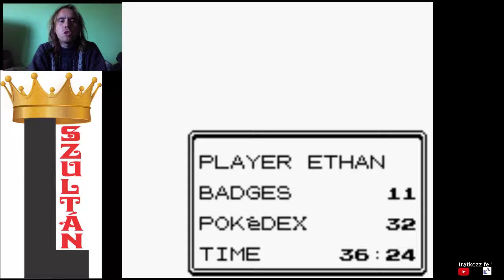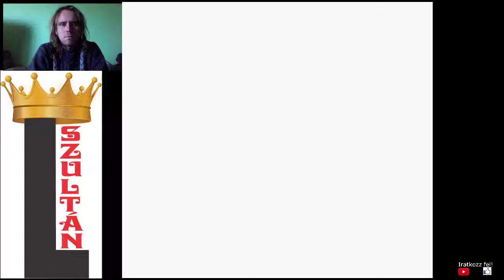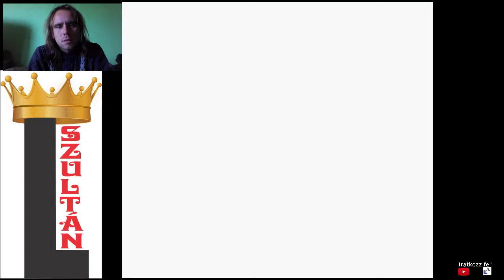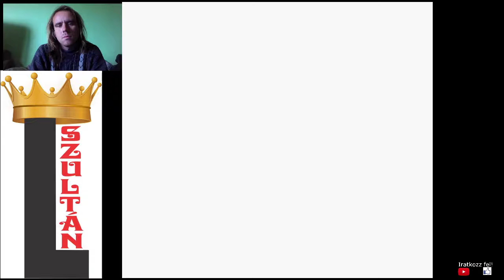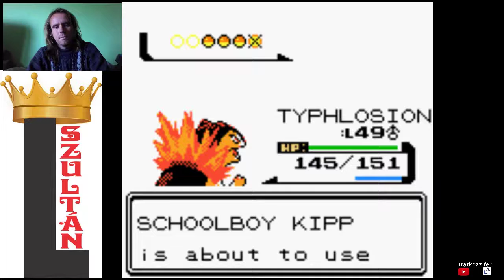UNCSI RIVÁLISOK Pokémon Gold végigjátszás #35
Meg lett a Kanto 4. jelvénye, ezt követte a sok rivális, akik a szintjük miatt unalmas riválisok.